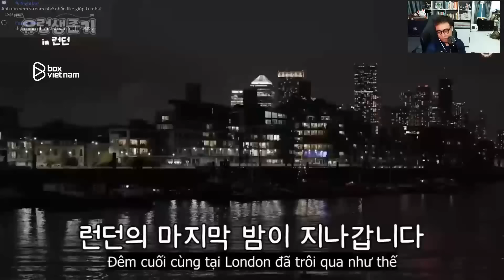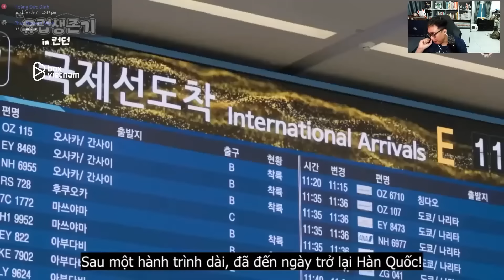Keria rén vì là Culés? | Lu Reaction "The Euro Diaries : London ┃T1 at Worlds2024 Ep.3-2"